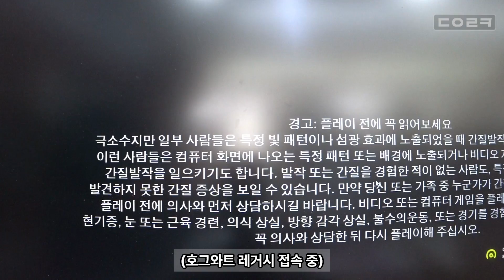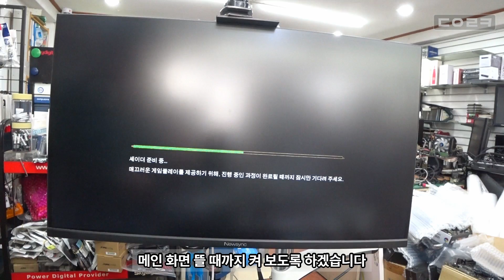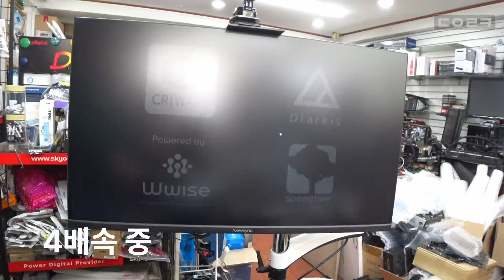호그와트 레거시, 철권8 게임등 고사양 게임 실행 시 렌더링 오류, 메모리 부족 오류나던 CPU 다시 교체 확인해봤습니다 | 인텔 i9-14900K | 컴퓨터 수리 매장 일상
감사합니다 ❤😊🎉